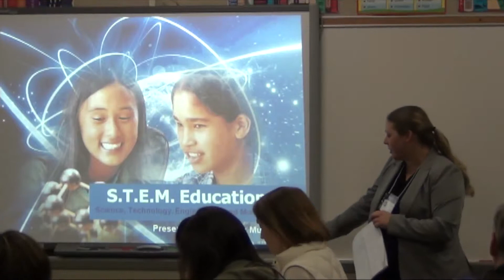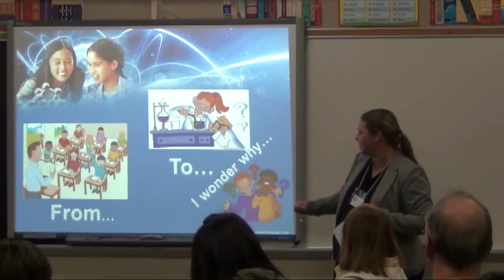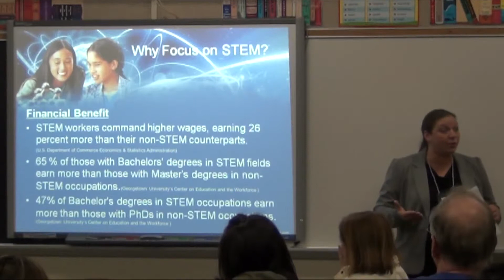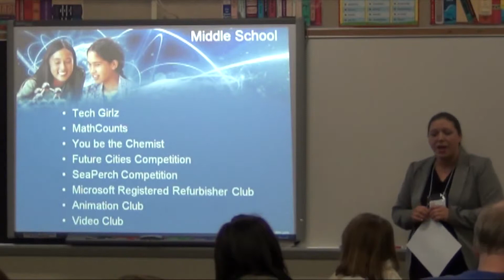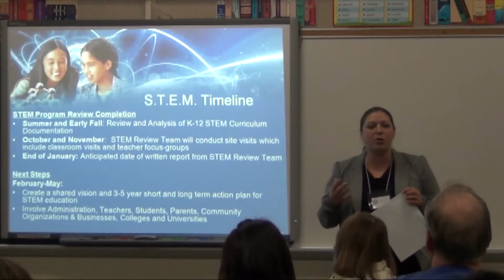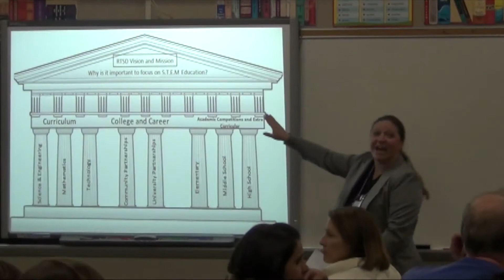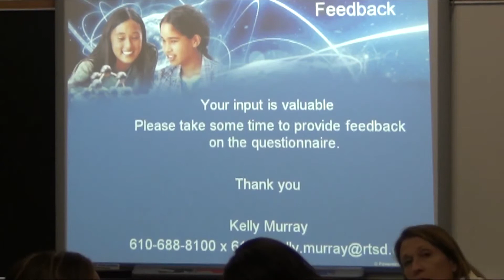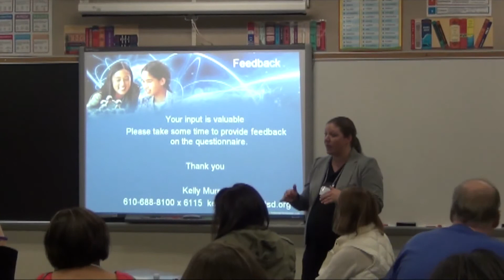STEM 101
From RTSD's 2014 Parent Involvement Night (10/16/14)

Presenter: Dr. Kelly Murray, Supervisor of Instruction

Session Description: STEM (Science, Technology, Engineering and Math) occupations are projected to grow 17% through 2018 and those working in STEM-related field are earning 26% more than non-STEM fields (according to the US Department of Commerce). In this session, participants had the opportunity to learn about STEM, and what RTSD is doing to prepare students to pursue a STEM-related career.